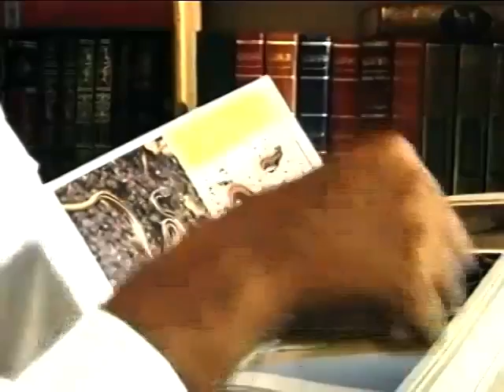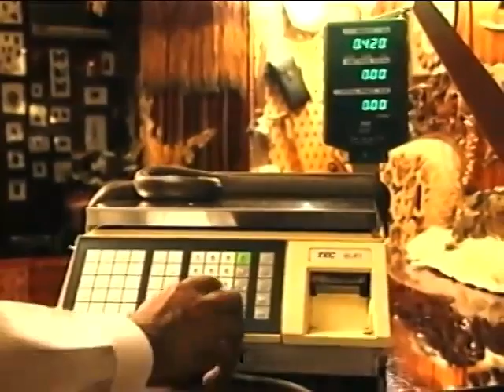KAMEL BADAWI - TRT CHANNEL - 91 - كامل بدوي - برنامج الألوان السبعة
مقابلة  في برنامج الالوان السبعة - القناة التركية العربية مع الأستاذ كامل محمد بدوي خبير الثعابين والجرافولوجي